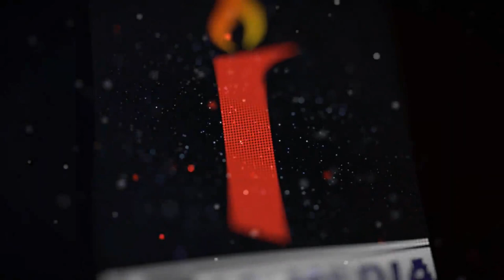Shamsuddin Baba urs MUBARAK 2023 Malegaon Malda Shiwar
Qawwal Latif Haira